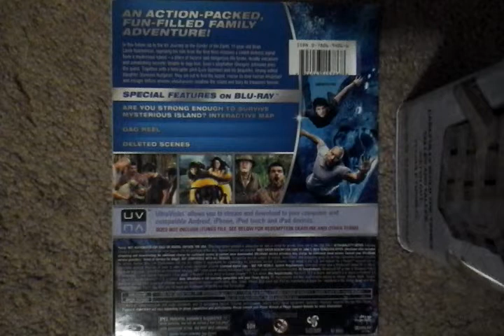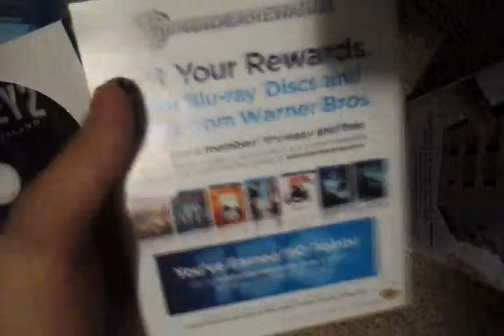Journey 2: The Mysterious Island! On Blu-ray + DVD + UltraViolet!